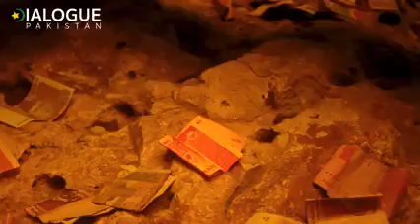An informative documentary on Moula Ali, the stepping stone of Hyderabad, Sindh and the Deccan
Video from Aamir Ali Khan Quraishi